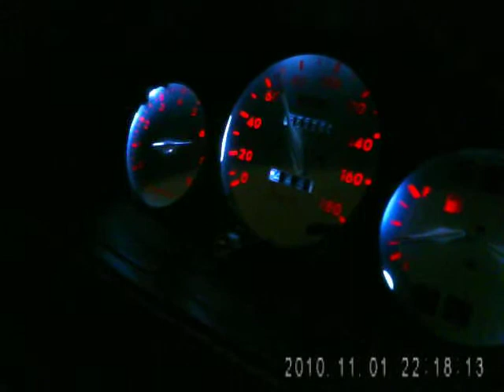前輪ジャッキup中 実走行じゃないです。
実走行してるみたいで上手でしょ？‥って事にしといて。笑